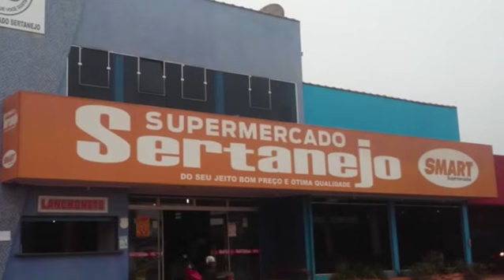QUINTA FILÉ DIA 23 1